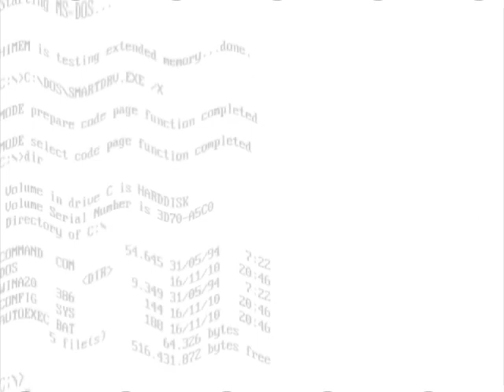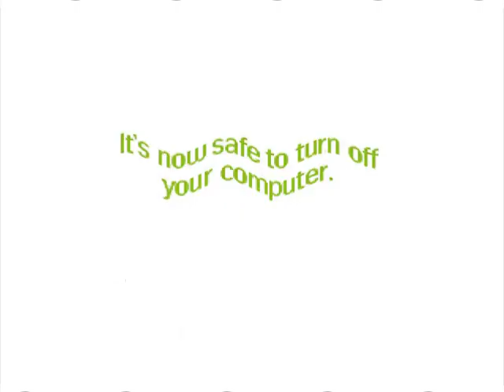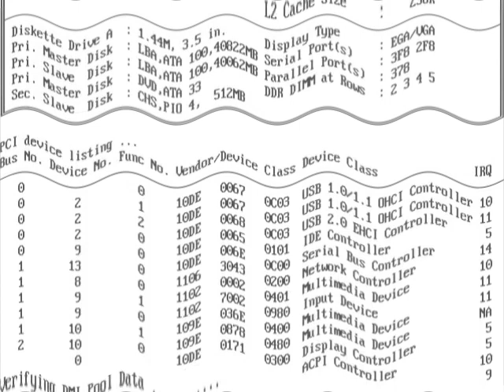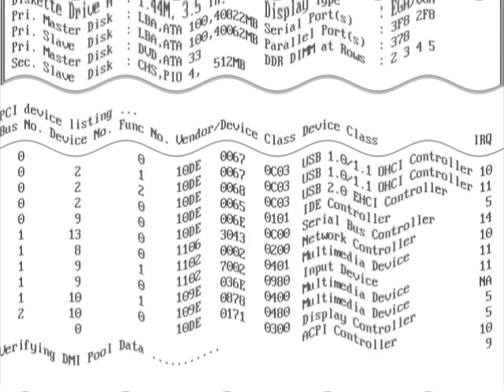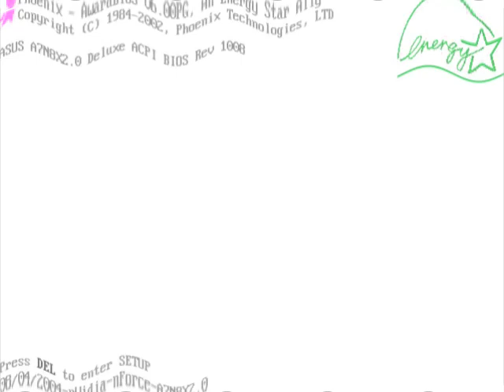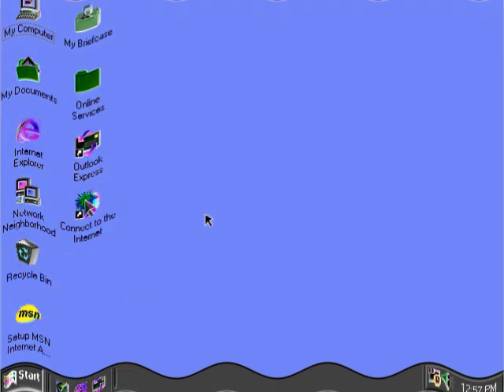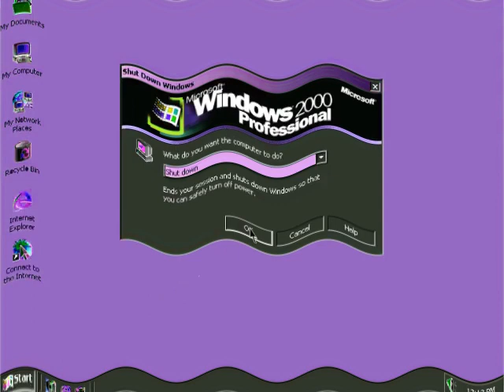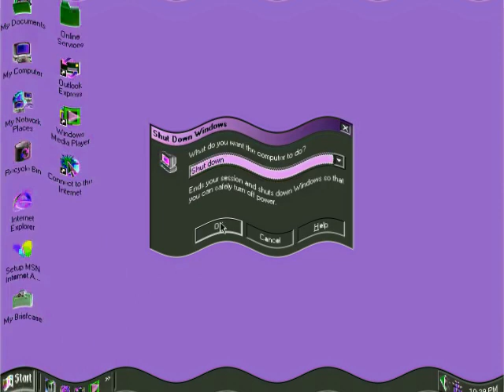Crying Windows Startup and Shutdown Google Translate Voice Part 1